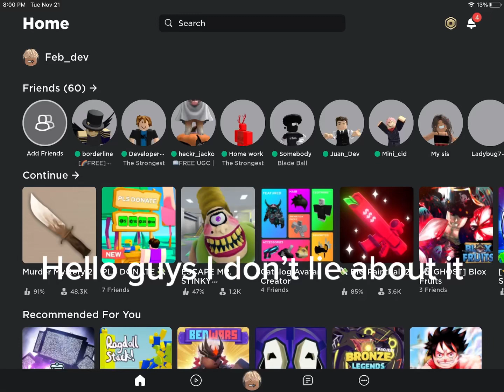I keep promises